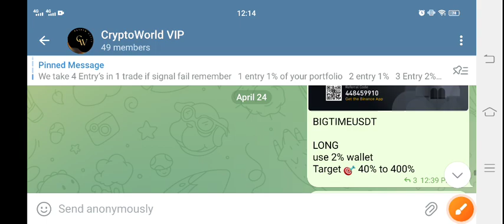PEPE Coin Urgent News Today! Pepe Price Prediction Today